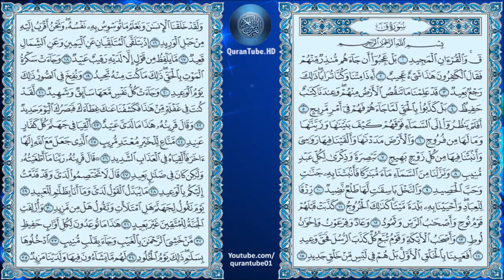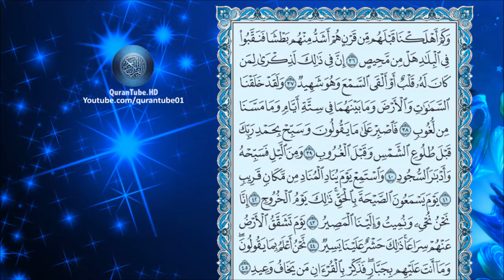عبدالعزيز الزهراني | 050 : سورة ق | حفص عن عاصم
سورة ق للشيخ عبدالعزيز الزهراني , برواية حفص عن عاصم + متابعة نصية للآيات
Surat Qaaf by Abdulaziz Al-Zahrani + Arabic text trailing

۩ التعريف بالسورة :

1) سورة مكية إلا الآية 38 فمدنية .
2) من المفصل .
3) آياتها 45 .
4) ترتيبها الخمسون .
5) نزلت بعد المرسلات .
6) أول سورة حزب المفصل . بدأت السورة باسلوب قسم " ق والقرآن المجيد ".
7) الجزء "26" الحزب "52" الربع "7،8" .

۩ محور مواضيع السورة :

تعالج السورة أصول العقيدة الإسلامية " الوحدانية ، الرسالة ، البعث " ولكن المحور الذي تدور حوله هو موضوع " البعث والنشور " حتى ليكاد يكون هو الطابع الخاص للسورة الكريمة وقد عالجه القرآن بالبرهان الناصع والحجة الدامغة وهذه السورة رهيبة شديدة الوقع على الحس تهز القلب هزًا وترج النفس رجًا وتثير فيها روعة الإعجاب ورعشة الخوف بما فيها من الترغيب والترهيب .

۩ سبب نزول السورة :

عن ابن عباس أن اليهود أتت النبي فسألت عن خلق السموات والارض فقال: خلق الله الأرض يوم الاحد والاثنين وخلق الجبال يوم الثلاثاء وخلق السموات يوم الاربعاء والخميس وخلق يوم الجمعة النجوم والشمس والقمر ، قالت اليهود : ثم ماذا يا محمد قال : ثم استوى على العرش قالوا : قد أصبت لو تممت ثم استراح ،فغضب رسول الله غضبا شديدا فنزلت (وَلَقَد خلقنا السموات والارض وما بينهما في ستة ايام وما مسَّنا من لغوب فاصبر على ما يقولون ).

۩ فضل السورة :

1) عن جابر بن سمرة أن النبي كان يقرأ في الفجر " ق والقرآن المجيد " .

▬▬▬▬▬▬▬▬▬▬▬▬ஜ۩۞۩ஜ▬▬▬▬▬▬▬▬▬▬▬